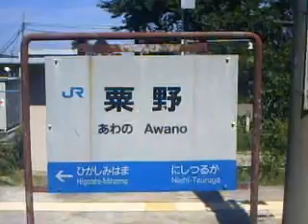小浜線 敦賀→美浜 前面展望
冒頭40秒ほど、バッテリー即時充電が行えず
切れていますので敦賀駅発車28秒目付近からになります。
予めご了承願います。
ATSキンコン音は棒駅以外でなる事が多いです。
終点の東舞鶴駅まで125系しか見かけません。

西敦賀駅は無人駅です。敦賀工業高等学校の最寄駅で
学生以外普段の利用者がいないので閑散としています。
景色は良いが人口は少ない所です。
商店は高校の北側にあり徒歩7分。福井県の洋食店の
チェーン店のヨーロッパ軒やコンビニは遠い。

粟野駅は無人駅で利用者は西敦賀駅の半分以下。
景色は良いらしいが中心部から離れすぎている。
独立行政法人国立病院機構福井病院の最寄駅。
病院の方に出れば中心街。路線バスのバス停へは
徒歩7分と不便極まりない。駅南側が野坂岳。

東美浜駅は粟野駅よりも利用者が少なく無人駅。
棒駅で、バス停はあるがダイヤは薄い。
近くに小規模食料店があるくらいの過疎地域。
東美浜駅から直線距離にして10Kmに悪名高い
日本最大の原発集中地帯の１つ美浜原発が存在する。

美浜駅は美浜町観光協会が駅の管理をする
簡易委託駅で、みどりの窓口があります。
早朝･夜間は無人駅になります。駅舎内に
美浜町観光協会があるのでJR西日本から
管理を委託されています。マイナス点は
関西電力原子力事業本部があるという点。
説明文担当者は原発反対派です。

ビジネスホテル西郷は駅から徒歩5分
4,600円～からとなっています。
楽天が嫌いな人は電話で予約してください。
駅北側徒歩7分上記ホテルより少し先にファミリーマート
があります。更に北に行くと松原地区があり若狭湾が
見渡せる旅館がありますが値段は・・(閉口)
ローソンは町役場方面にあり徒歩5分です。